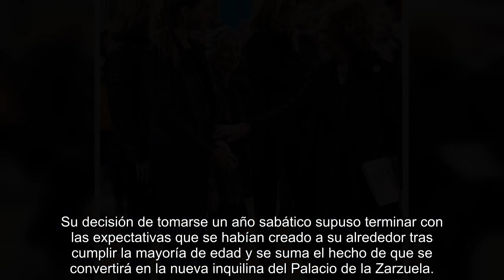IRENE URDANGARIN ALTERA A SU MADRE AL SEGUIR LOS PASOS DE SU PRIMA, VICTORIA FEDERICA